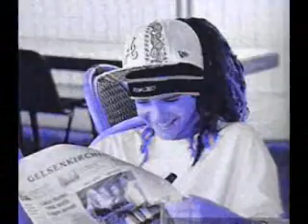Tom Kaulitz-Stay My Baby!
tom kaulitz